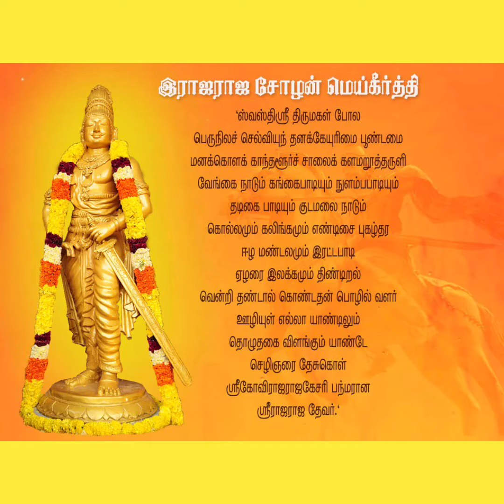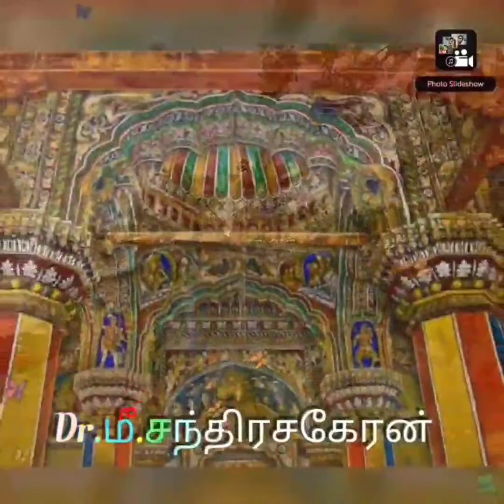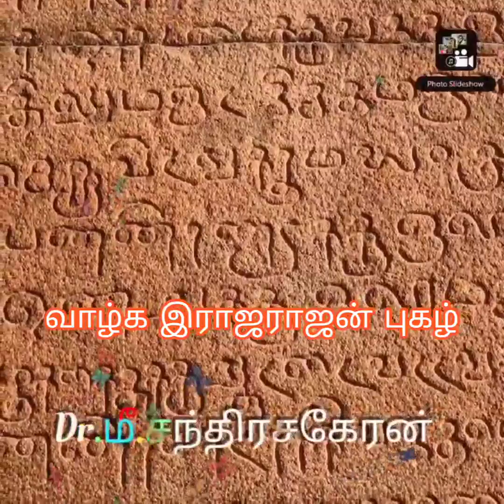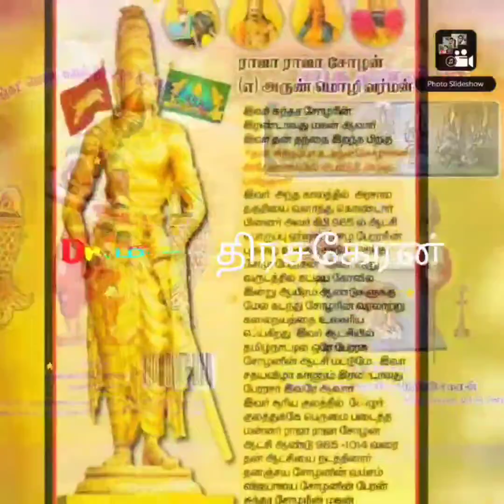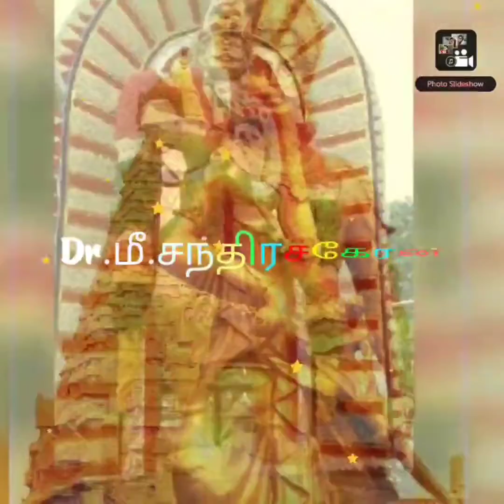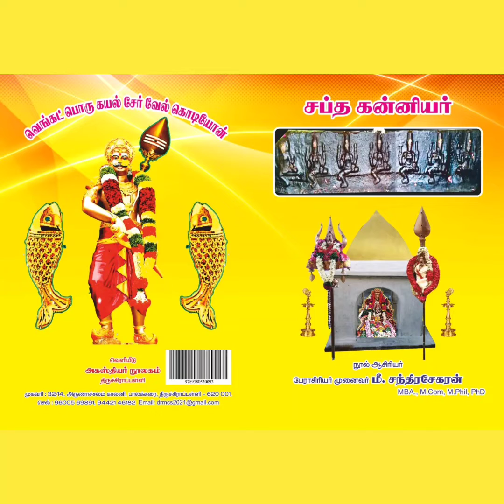மனித வள மேலாண்மையில் இராசராச சோழன்